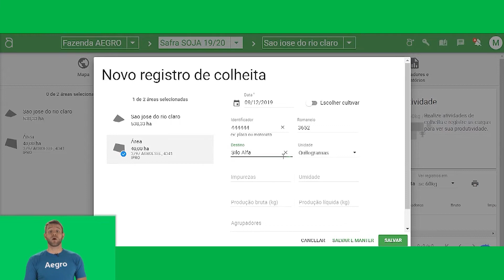Módulo III - Como realizar os registros de colheita em seu Aegro